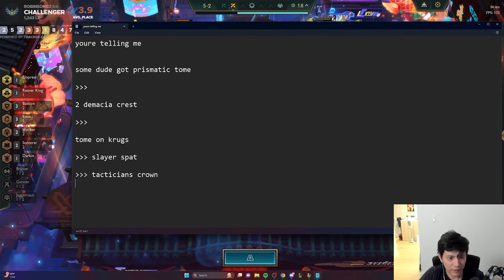Perfect Augments for Baron Nashor Void Composition! | TFT Set 9.5 Patch 13.21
0:24 STAGE 1
1:55 STAGE 2
8:10 STAGE 3
13:38 STAGE 4
19:17 STAGE 5
24:45 STAGE 6
30:10 STAGE 7